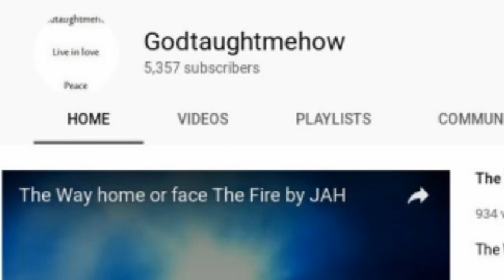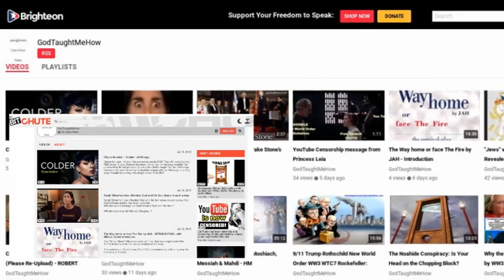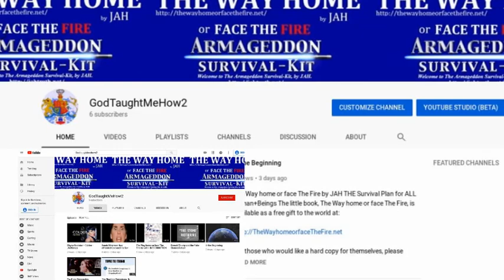New Channel on YouTube: GodTaughtMeHow2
GodTaughtMeHow2 is presently come up in a search on YouTube, at the moment.

We are creating a GodTaughtMeHow Web site which will be the new base for Godtaughmthow in the event of deplatforming.